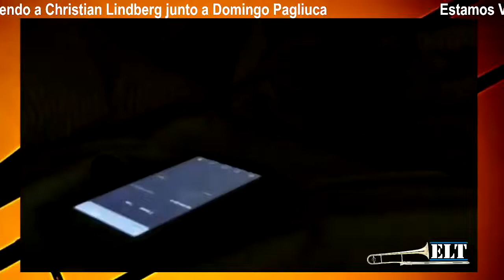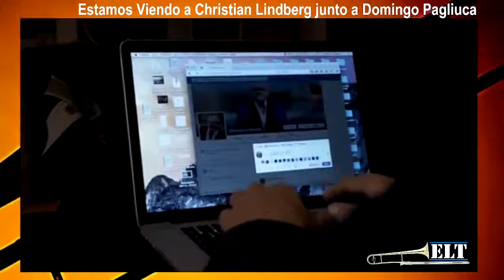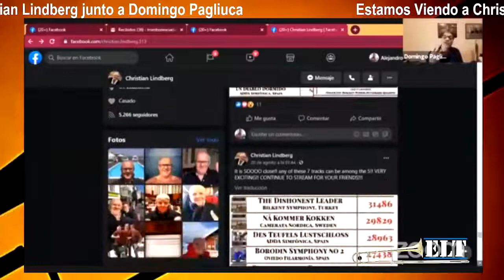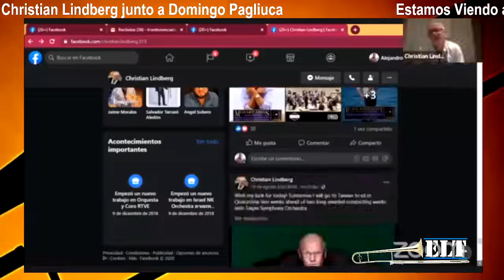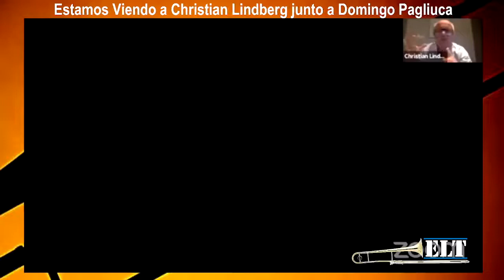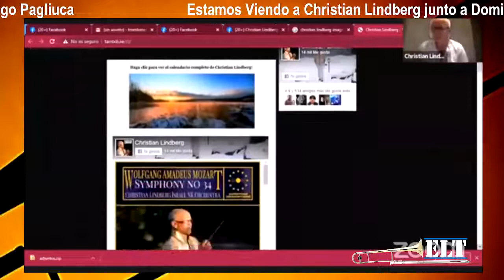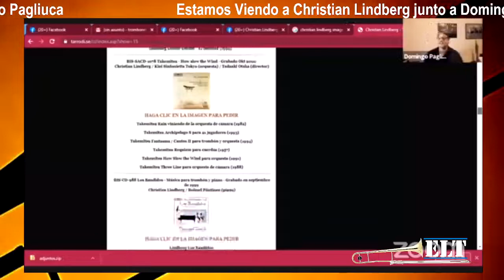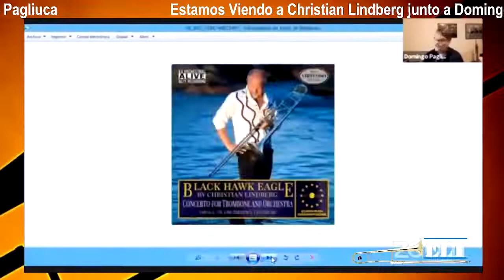Christian Lindberg en la Escuela Latinoamericana de Trombón junto a Domingo Pagliuca